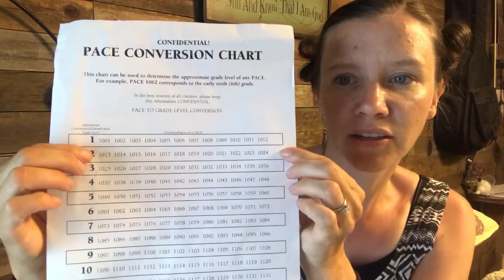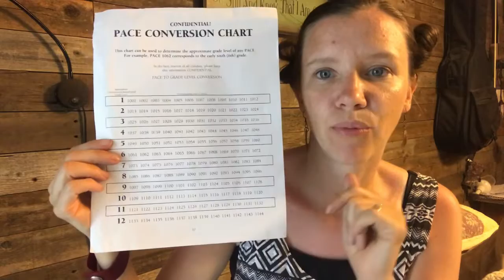ACE Diagnostic testing explained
Details about diagnostic testing
Links & Tips:
Here is the test:
(Click picture and print)
Tips:
-On a computer is easier than a phone
-You have to sign up so you can get the results emailed to you
-Test doesn't stop. Stop your child when they don't know the answers
-Gap paces are important (covers topics maybe your kids didn't learn or grasp)